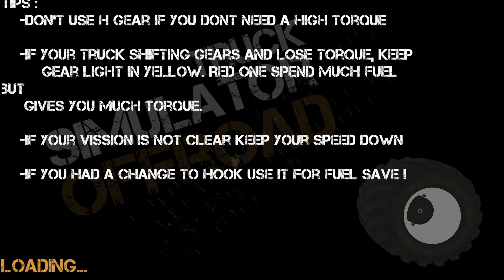Truck Simulator:Offroad-Hard Road-||ep.1||-Gameplay Android 2019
💥Hello guys!

This is the most realistic truck simulator game on android market.

Did you ever stuck in the mud? You will!

If you want to became a truck driver and this is imposibble for some reason for you you have to try this game. Incredible mission, realistic physics and optimizated truly detailed graphics for every device.
You can unlock items and share it on leader boards with your friends.